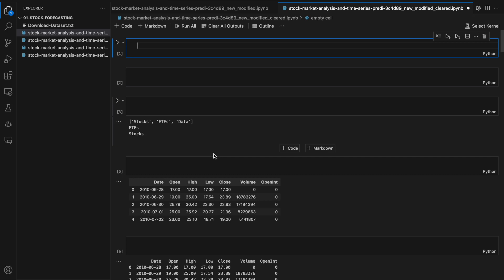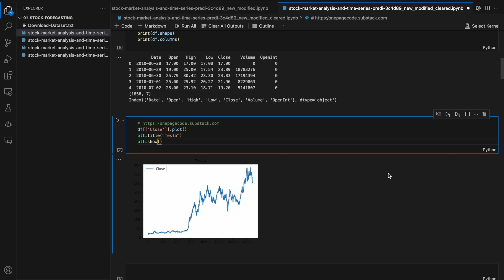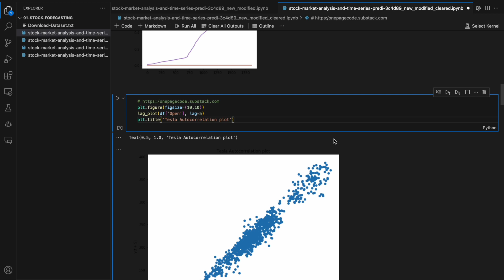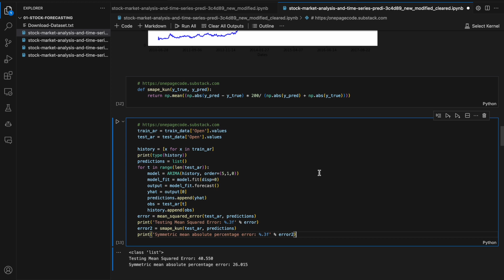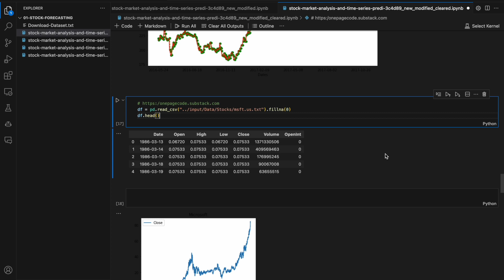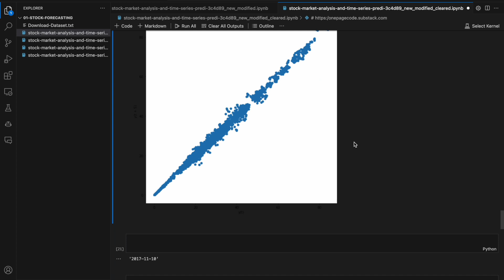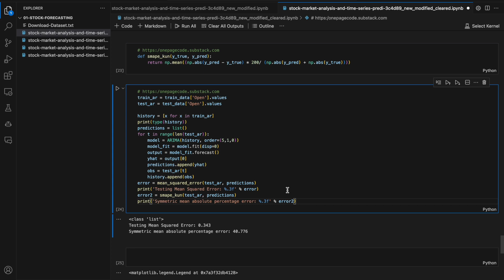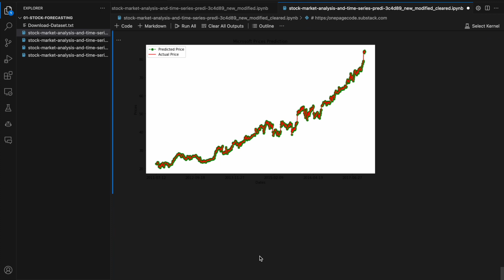Stock Price Prediction Using Python & Machine Learning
Stock price prediction is one of the most challenging tasks in the financial markets. However, with the advent of deep learning, it is now possible to predict stock prices with a high degree of accuracy.

Also one more thing I don't make money through these video, can you subscribe to my newslatter? or donate some at buy me a coffee, if you subscribe to my newslatter you get access to download the source code, along with dataset, and also daily articles about Machine learning and Deep learning. So I can make something, to help with my studies. It takes a lot of time typing the code and doing explanation.

You can read everything here: (Also, find the source code for every video.)

Articles along with source code:
Deep Learning with PyTorch

Explore the realm of stock market prediction and forecasting using the cutting-edge Stacked Long Short-Term Memory networks (Stacked LSTM) in this comprehensive tutorial. This video demystifies the concept of recurrent neural networks (RNN), particularly focusing on LSTM and its stacked variant to tackle the time-series data intrinsic to stock prices. Learn how to harness the power of recurrent neural networks, LSTM, and its stacked configuration for predicting stock prices with high accuracy, leveraging Python.

Dive deep into this stock price prediction tutorial, covering the critical machine learning algorithms and time series forecasting techniques required to excel in this domain. We will also touch on other machine learning stock market strategies and compare them with the recurrent neural network approach, ensuring a robust understanding of stock prediction algorithms. Whether you are a seasoned trader or a machine learning enthusiast, understanding the neural network stock prediction methodologies will add a valuable tool to your arsenal.

As a highlight, we will delve into a hands-on session on stock prediction using LSTM recurrent neural network, implemented in Python. This tutorial is more than just a recurrent neural network tutorial; it's a comprehensive guide that bridges the gap between theory and practical implementation, bringing closer the vast opportunities that machine learning stock market predictions can offer. Our discussion extends to stock price forecasting using deep learning, showing the contrast and benefits over traditional methods.

By the end of this tutorial, you'd be well-versed with:

Basics and advanced concepts of recurrent neural networks.
Stock market prediction using neural networks.
Stock price prediction using stacked LSTM.
Time series analysis and its significance in stock price forecasting.
Implementing stock prediction algorithm in Python.
Moreover, the lively discussion extends to how machine learning training can transform your stock market strategies, making you adept at stock market forecasting using neural networks. The walkthroughs include how to predict stock prices using stacked LSTM in Python, alongside other contemporary machine learning stock market prediction techniques.

The power of stock price prediction using deep learning is immense and exploring this video will ensure a thorough understanding of how the machine learning realm is revolutionizing stock market forecasting. Don't miss out on this opportunity to learn about stock price prediction using Python and enhance your machine learning and stock market forecasting skills.